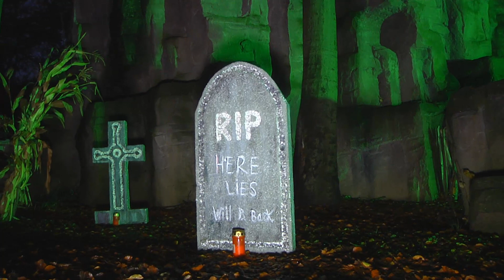Erstes Halloween Festival im Zoo Osnabrück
Drei Horror-Labyrinthe, schaurige Walking Acts, eine Halloween Horror Show sowie eine monsterfreie Zone für Kinder. Von Freitag, den 28. Oktober, bis Montag, den 31. Oktober können kleine und große Fans des Gruselns das Halloween Festival jeden Abend von 17:30 Uhr bis 23 Uhr besuchen.